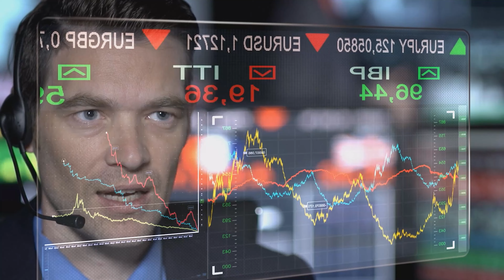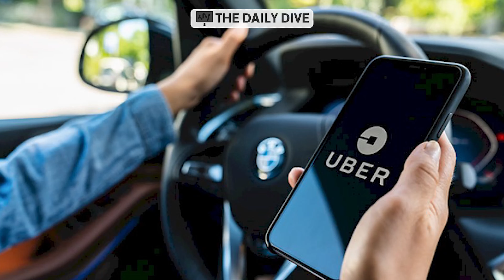Rate Hikes Are Here, DON'T Own Fixed Income Instruments. w/ David Barse. [MSFT]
Today on the Daily Dive, we sit down with David Barse, a returning guest and the founder and CEO of XOUT Capital. He dives deep on valuations on the broad market (0:48), the outlook of the Microsoft-Activision deal amid pending government review (1:39), the technology sector's recent decline (4:13), and the impact of rate hikes on valuations (5:35). David further discussed what he thinks about airlines voicing safety concern regarding the planned launch of 5G services by telcos (6:16), his own outlook for the market (7:42), and what companies to look out for this year (9:02).

XOUT Capital is an index firm that focuses on identifying which firms not to own, or "XOUT" in an index. The firms flagship index is based on the top 500 companies in the US, with which the firm uses a proprietary formula to cut-out the bottom 250 names from this list to form an index. The index currently trades as an ETF through GraniteShares, referred to as the XOUT U.S. Large Cap ETF under the ticker symbol "XOUT".

David Barse Twitter - @BarseXout